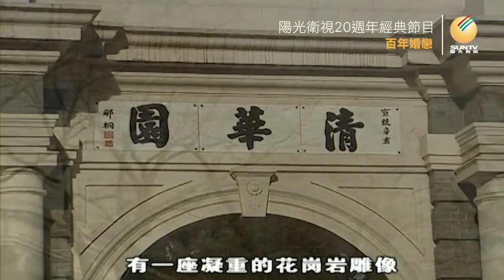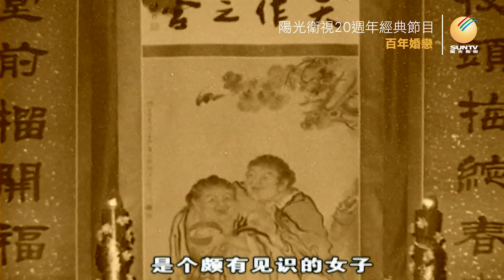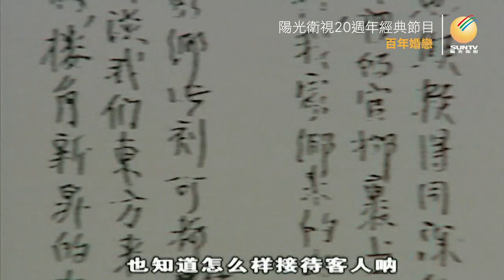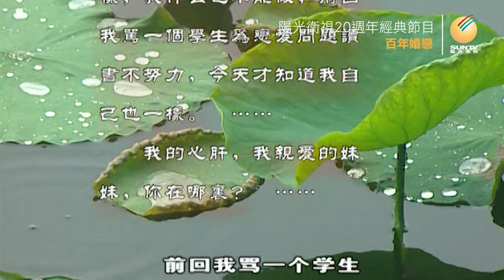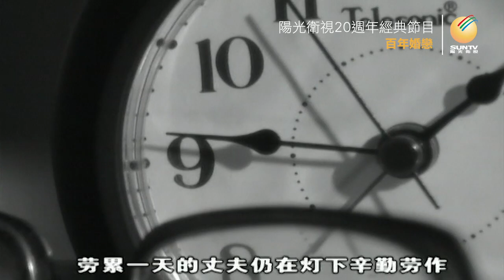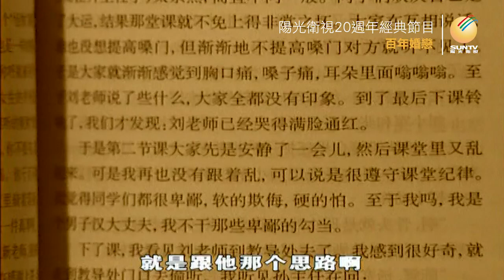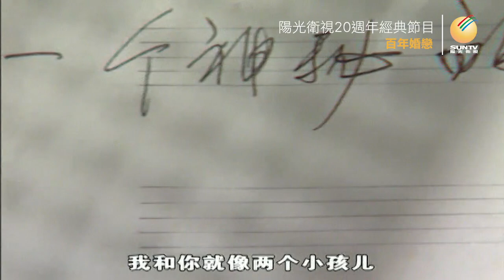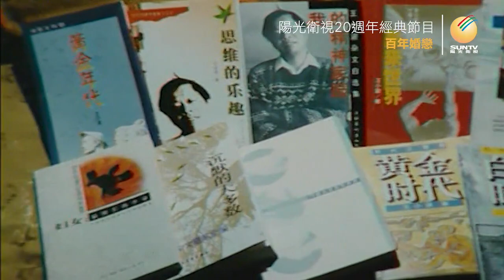文學家的愛情：聞一多-高孝貞/王小波-李銀河「百年婚戀(第9集)」【陽光衛視20週年經典展播】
本集講述兩位文學才子的愛情故事，一位是詩人聞一多，一位是作家王小波，他們各自的婚戀有著不同的開始，卻是一樣悲傷的結局：英年早逝，無法廝守到老，獨留妻子餘生懷念。
「聞一多-高孝貞」
中國著名詩人、文史學者、民主鬥士聞一多，生在湖北鄉紳人家，1922年原本準備赴美留學，卻因父母之命，回鄉與從小定下娃娃親的高孝貞完婚。在兒子聞立雕的講述中，聞一多對這樁包辦婚姻極為不滿，將高孝貞送去上學，讓她成為一個有思想、有知識的新女性，兩人逐漸感情越來越好，成了情真意切的夫妻。1946年7月15日，聞一多被特務暗殺在家門外，當高孝貞撲向聞一多時，她的身上沾滿了丈夫的鮮血.
「王小波-李銀河」
在李銀河的回憶中，還在報社當編輯時，她就已被王小波才華橫溢的小說所吸引，很想見見小說的作者。見過幾次後，率真的王小波就直接向她示愛，李銀河傾心於這個才情出眾的男子，他們開始了愛情的樂章。1997年王小波突發心臟病去世，李銀河在悼念文章中寫道：作為王小波的妻子，我曾經是世界上最幸福的人；失去了他，我現在是世界上最痛苦的人。她將自己對王小波的回憶寫成了一本名為《浪漫騎士》的書，紀念這個曾經與她相愛的騎士。

陽光衛視20週年經典節目展播「百年婚戀」，每週六播出。